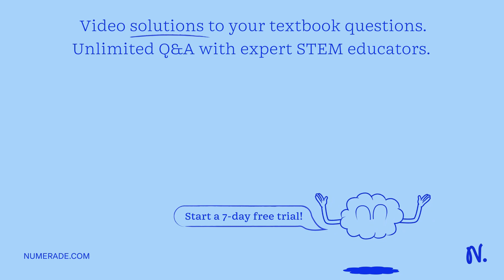QUESTION 35 The optic disk O is located in the vascular tunic. It is also called the macula lutea. …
QUESTION 35 The optic disk O is located in the vascular tunic. It is also called the macula lutea. It contains no photoreceptor cells. It is the site of greatest acuity. It is on the anterior surface of the eye. QUESTION 36 The sclera separates the posterior chamber from the vitreous chamber. The choroid is the blind spot. The iris is the lens.